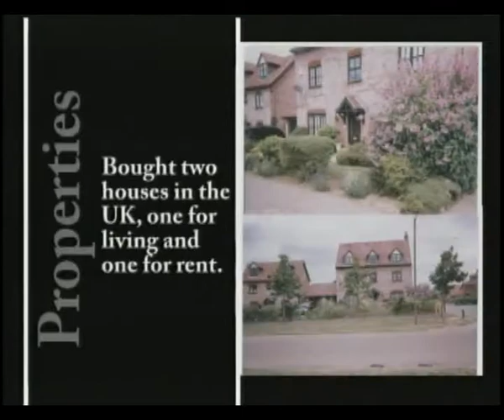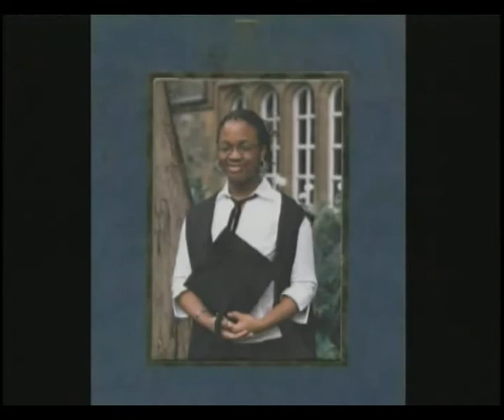Maria G, and Clement U Idigo